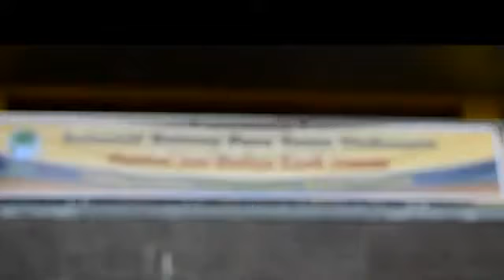[ Highlights ] Festival Seni Budaya Kasih Semesta Se Palembang ke 4 - INLA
KMBPalembang menghadiri undangan Festival Seni Budaya Kasih Semesta Se Palembang ke 4 yang diselenggarakan oleh The International Nature Loving Association (INLA)

@ Hall Ceria Lt.4 Gedung Sekolah Maitreyawira Palembang .